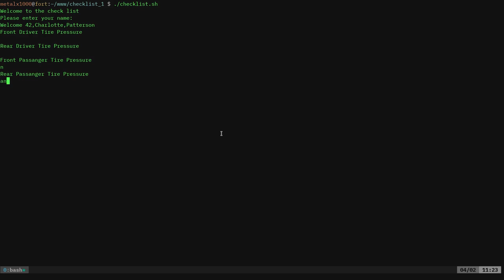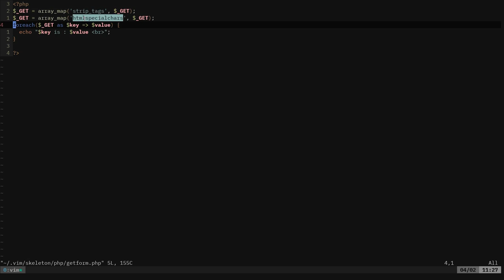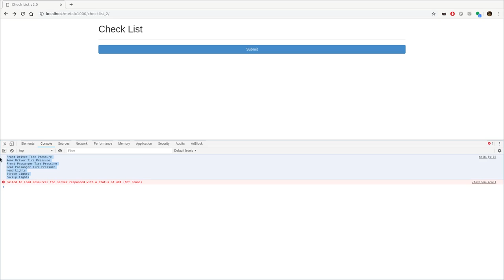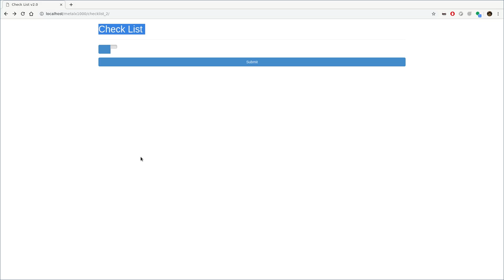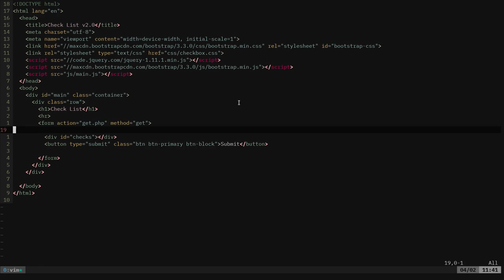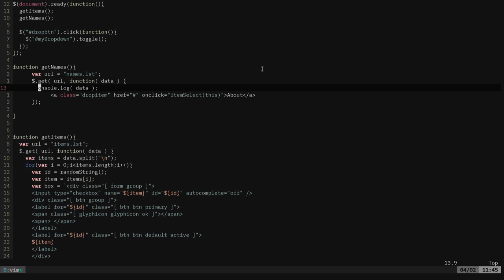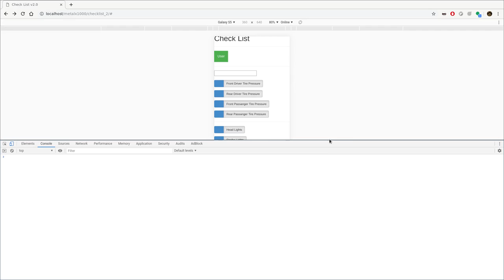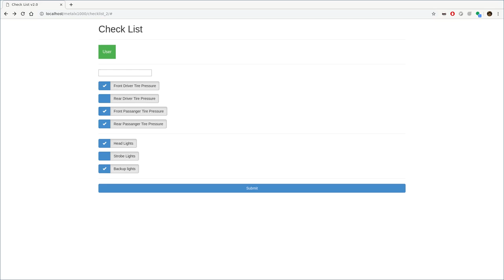Creating a Check List Application with Bootstrap HTML JavaScript